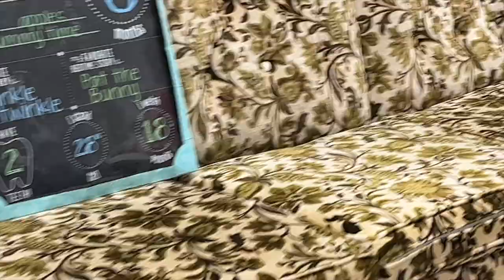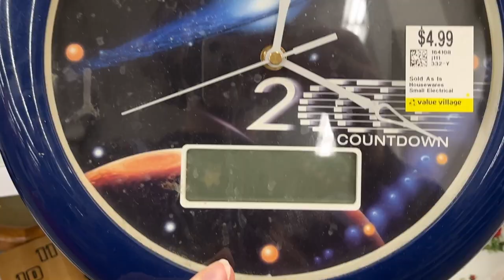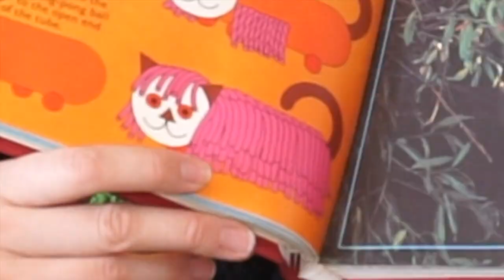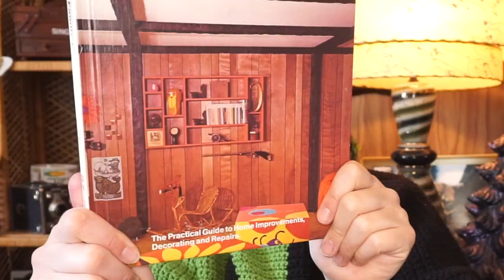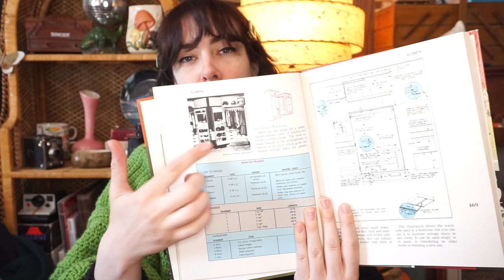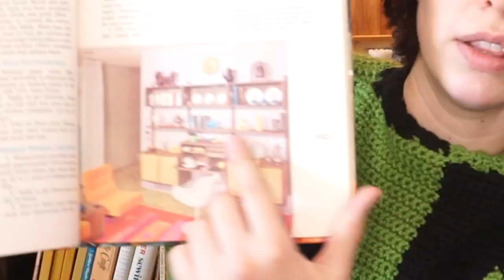Vlog of My Week + Thrift Haul!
Vlog of my week! I did some thrifting, some organizing my storage unit stuff. As well as I bought some fabric and yarn for up coming projects for this channel!!! (which I am SUPER EXCITED about!)

I’m a 32 year old who graduated from film school 10 years ago. Now I have decided to put my education to some good use!